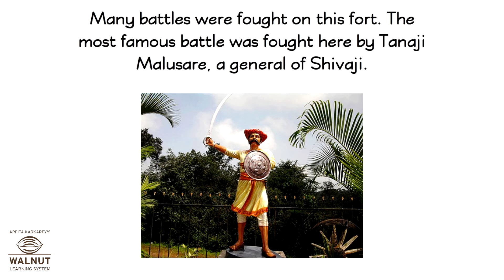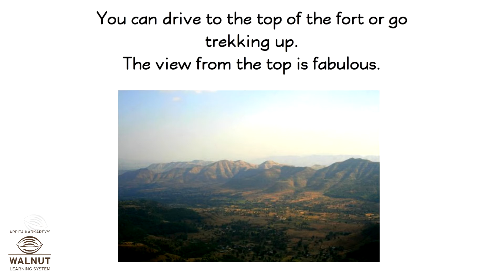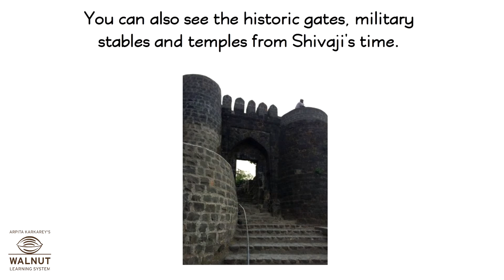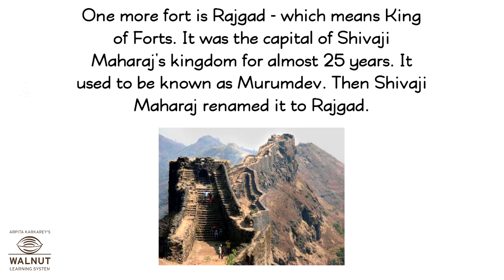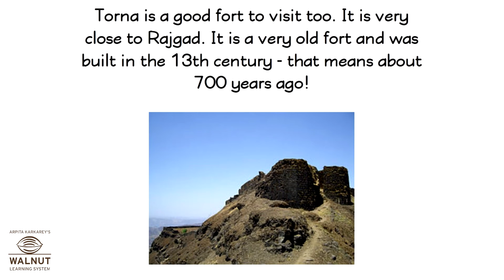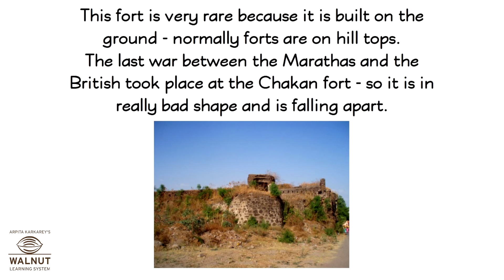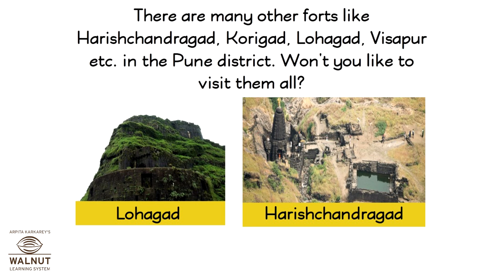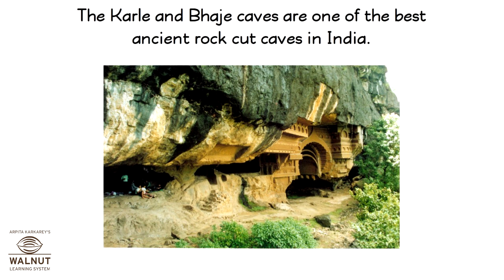3 Geography - Tourist places - Forts and hill stations